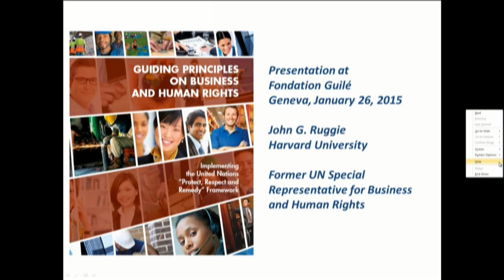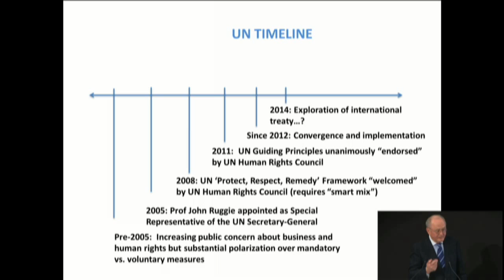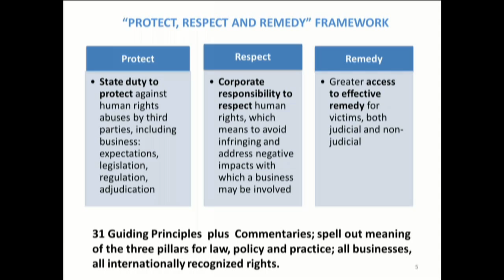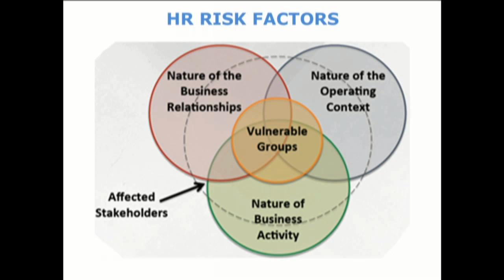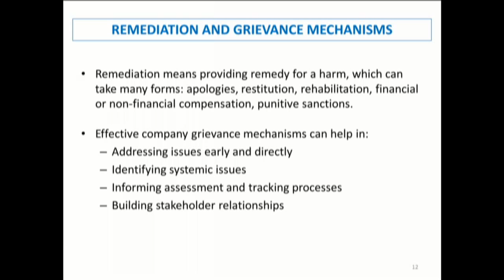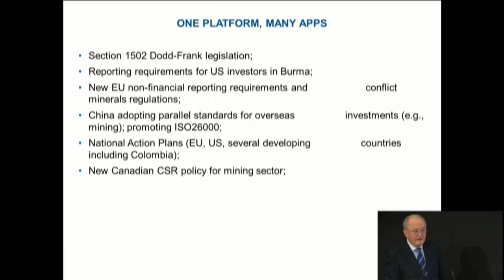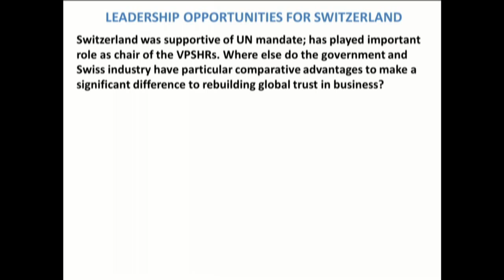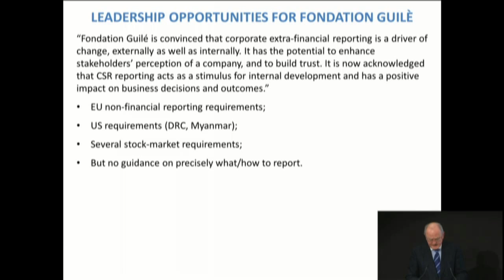Human rights "without borders": Risks and challenges for Swiss companies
Introduction : Regis Burrus, Fondation Guilé President

Welcome and setting the scene : Cédric Dupont, Professor of International Relations and Political Science, and Director of Executive Education Programmes, Graduate Institute Geneva

Keynote speakers :

- John Ruggie, Professor, Harvard Kennedy School. The UN’s “Protect, Respect and Remedy” framework for corporate human rights responsibilities: A leadership opportunity for Swiss companies

- Klaus Leisinger, Member of the Board of the Fondation Guilé. How Switzerland can make the difference?

Panel debate :

- Claude Wild, Ambassador, Head of the Human Security Division, Swiss Federal Department of Foreign Affairs
- Peter Niggli, CEO Alliance Sud
- Business representatives: Matthias Leisinger, Kuoni; Robin Cornelius, Switcher; Stéphane Graber, Swiss Trading and Shipping Association (STSA)

Conclusions and next steps : Klaus Leisinger